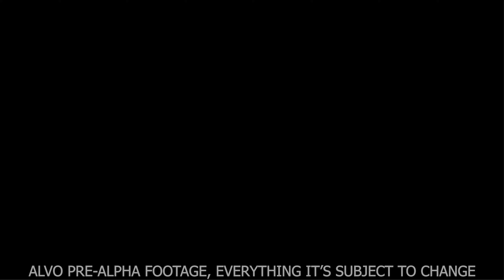Alvo VR FPS Developmental Footage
Checkout some improvements that we've made to Alvo